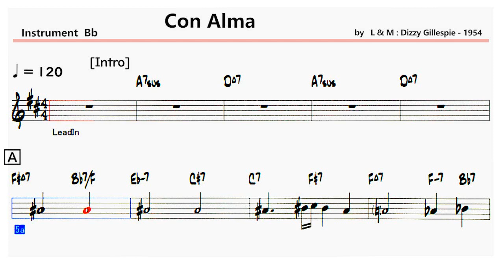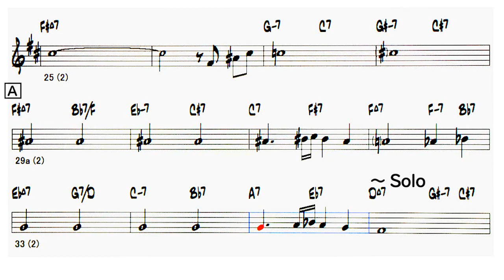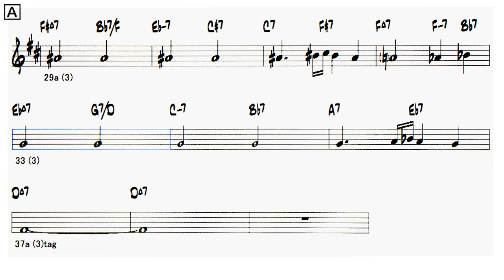Con Alma - Sample ( Bb 🎷 )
〇  Con Alma
    ( by   L & M : Dizzy Gillespie - 1954 )
      Artist：Dizzy Gillespie